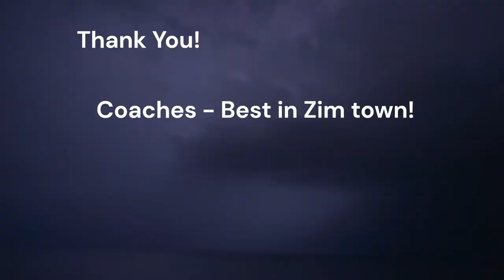Zimmerman 5th Grade Thunder Navy Football Made with Clipchamp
5th grade Zimmerman football - Navy. Record 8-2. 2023